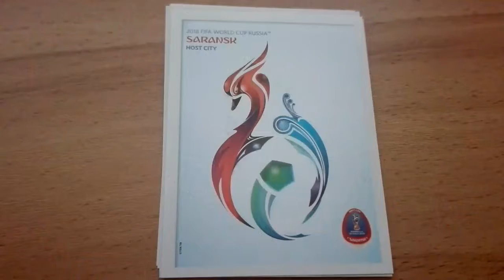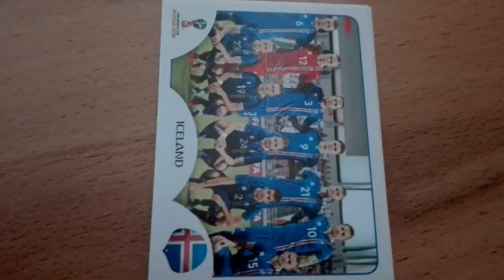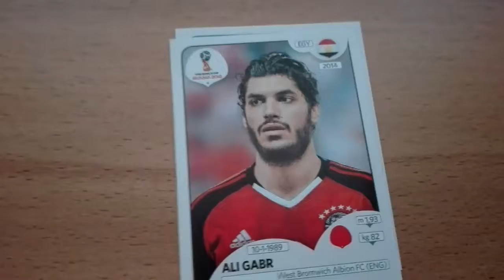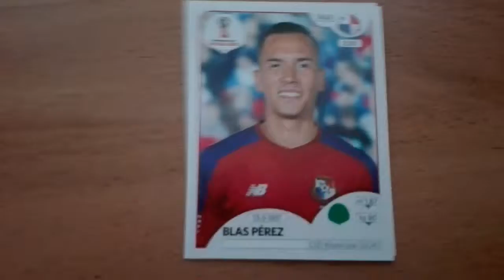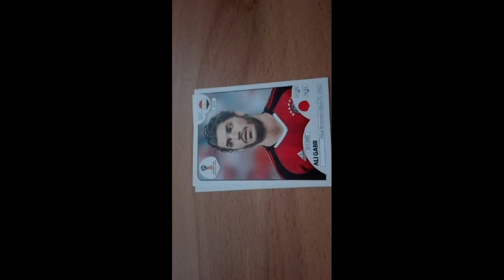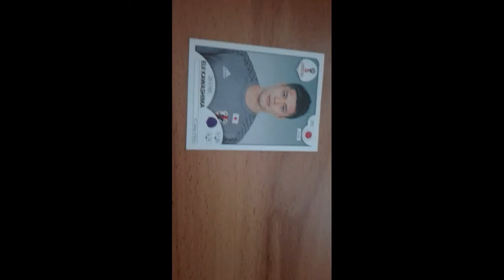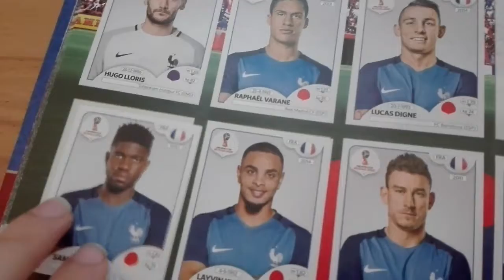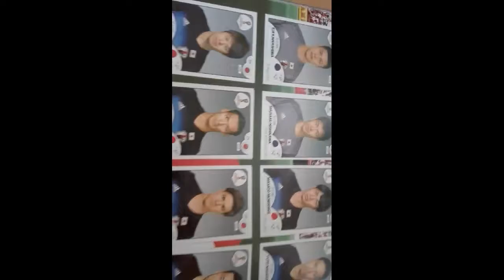WM 2018 Sticker Unboxing